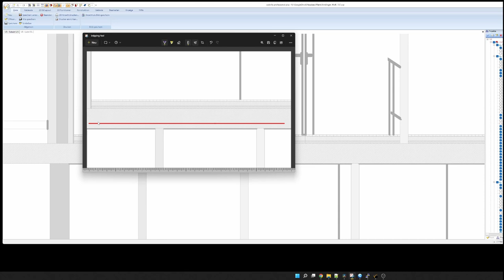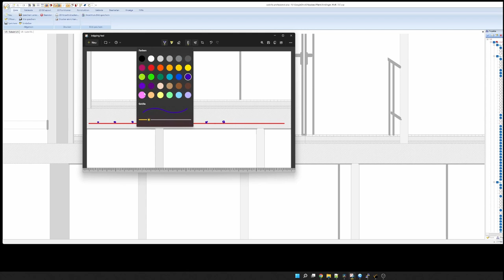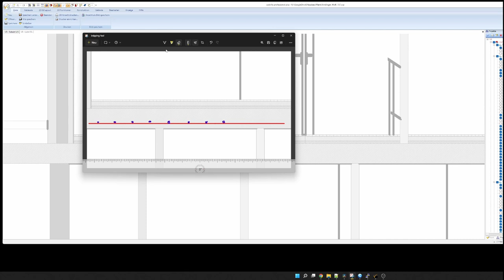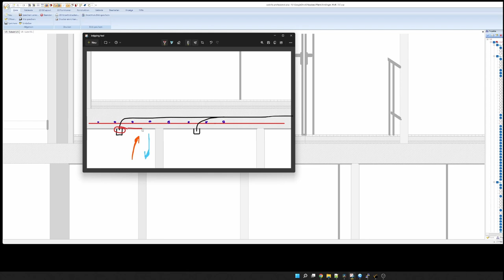19a Deckenbeleuchtung - Konzept und Installation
Du baust Dein Haus und kommst zum Thema Licht und insbesondere die Deckenbeleuchtung. Spots, Strahler, Lampen, Paneele, LED-Stripes - was wählst Du? Einbau- oder Aufbaustrahler? Nutzt Du indirektes Licht? Welche Anzahl und wo platzierst Du die Leuchtmittel? Es gibt so viele Frage und Möglichkeiten, dass man schier verrückt wird. Hier stelle ich Dir vor, wie wir es bei unserem Hausbau in Eigenleistung gelöst haben und welche Probleme sich dabei ergeben haben. Viel Spaß mit Deinem Projekt!

Bezugsquelle Aufbaustrahler

00:00 - Vorstellung
01:08 - Die Problematik
04:08 - Die Lösung
06:45 - Die Leuchtmittel
09:24 - Aufbau oder Einbau?
12:59 - Die Lampen
15:10 - Das Lichtkonzept
23:06 - Die Realisierung
31:15 - Einmessen
31:50 - Daniela zeigt den Stand der Dinge
35:28 - Abschluss